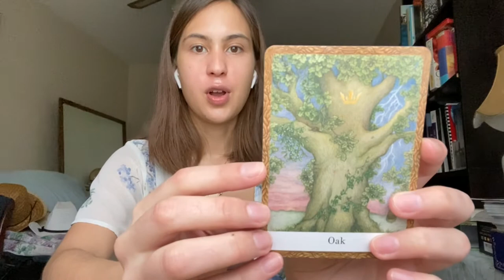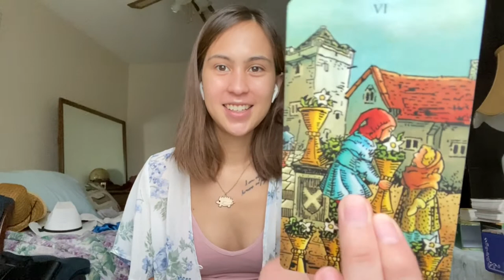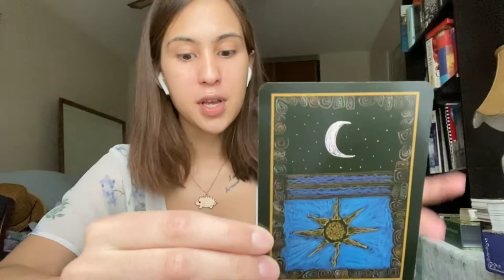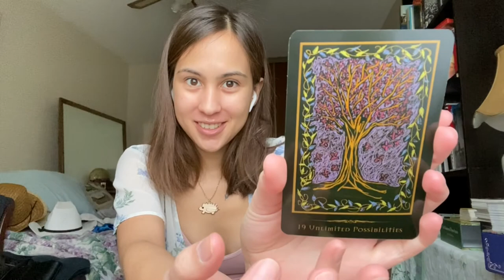💐Scorpio: Ace of Wands📸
Welcome back Scorpio! I see a lot of success entering your life in the upcoming future. Your ace of wands is allowing you to speak your truth. Any confusion you feel at this moment will be cleared soon. An opportunity will be presented after a little bit more endurance. Bravo Scorpio! Thank you for stopping by Scorpio and we'll see ya on the next one :)

1.Tarot: @YourQueenGorgon
 2.Personal: @TheOfficialSnacc
 3.Memes: @OrganicSnacc
(I am not on any dating apps or onlyfans)

Decks:
Shamanic Healing Oracle by Michelle A. Motuzas
Radiant Wise Spirit Tarot by Arthur Edward Waite
Guardian Tarot Beth Seilonen
Wisdom of the Trees Oracle by Jane Struthers